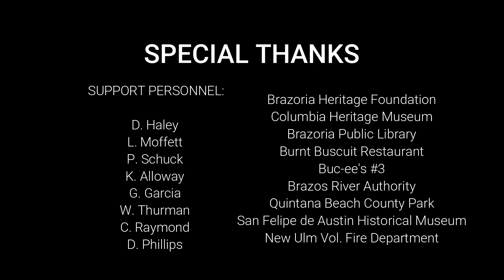Smokehouse Creek Fire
With over 1 million acres burned in Texas and Oklahoma, this is a very serious situation. Here, I give some of my input and ask to keep everyone affected by these fires and the firefighters who are battling this enormous fire.

Music from Uppbeat (free for Creators!)